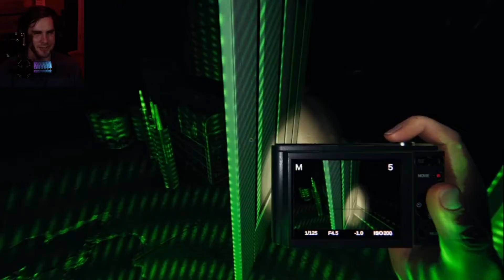A Return to the Spooks | Phasmophobia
After a long time off, Nick and I return to the haunted houses, and apparently they made all new ghosts to murder our faces.